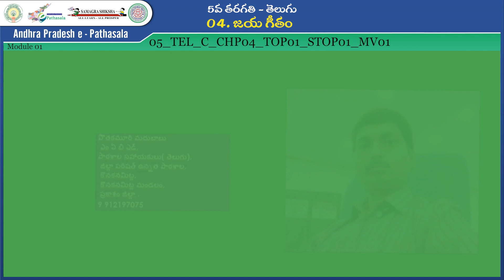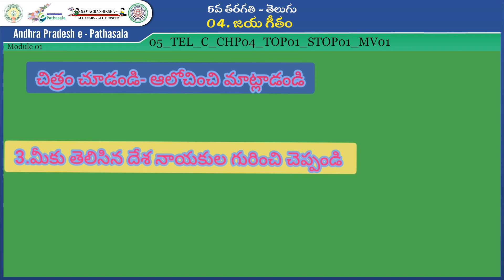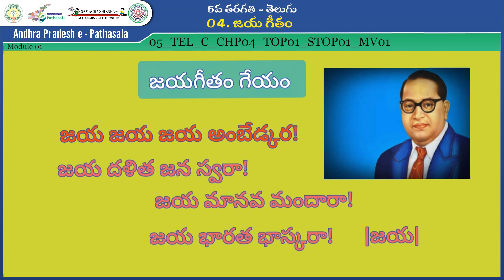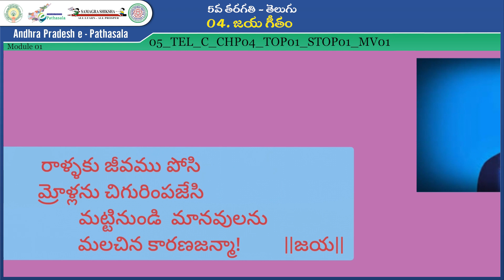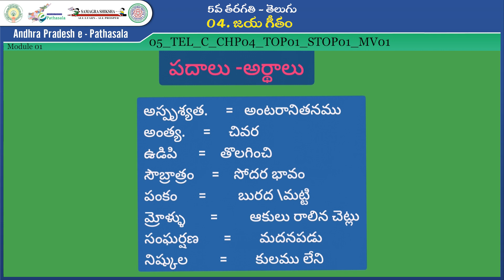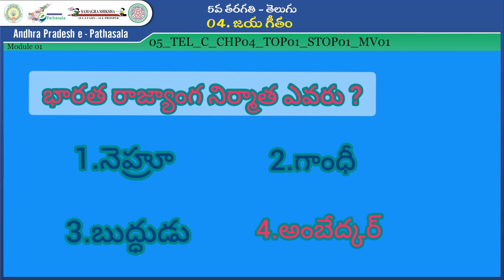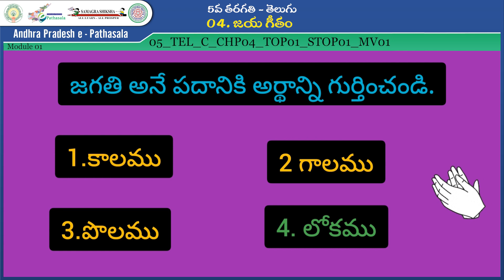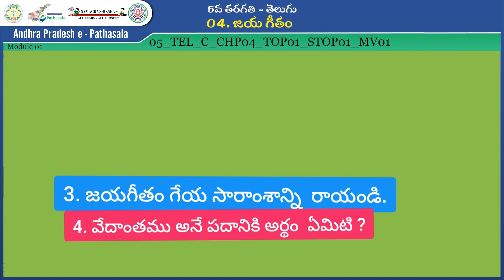Class-5-Telugu-జయ గీతం -చిత్రం చూడండి ఆలోచించి మాట్లాడండి